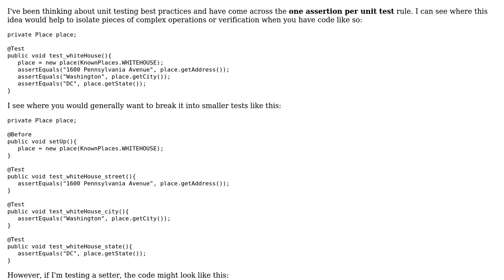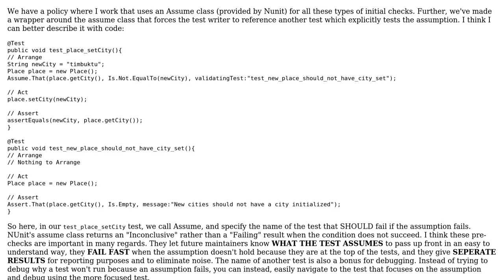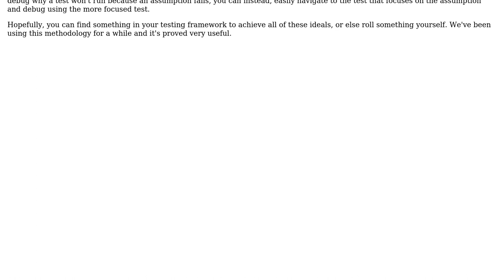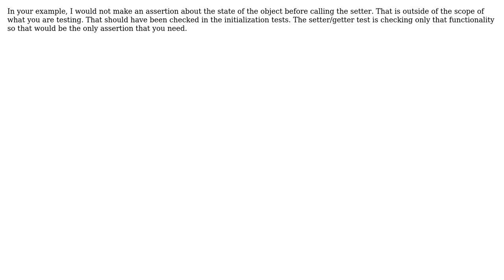Software Engineering: Does the "one assertion per test" rule apply for checking initial conditions?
With thanks & praise to God, and with thanks to the many people who have made this project possible! | Content (except music & images) licensed under CC BY-SA | Music | Images & others | With thanks to user Schleis user Pankaj Upadhyay user Marty Neal user k.m user josh-cain and the Stack Exchange Network Trademarks are property of their respective owners. You are responsible for your own actions.